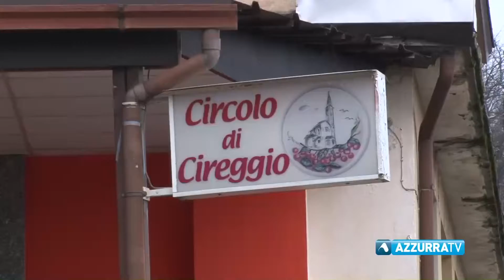Nello Fonso, il cuoco artista di Cireggio